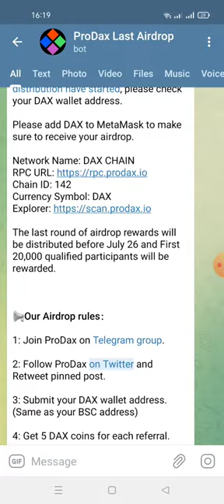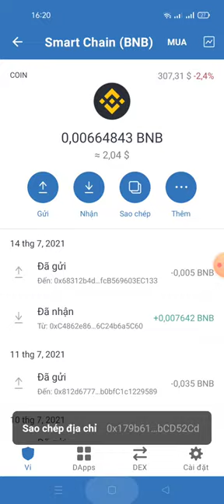hướng dẫn nhận 25 DAX (5$) mạng DAx chain)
📢You invited  0 people and earned 25 DAX tokens.

Your Provided Data:
    DAX-BSC Address: 0x179b61b57dB7FdA279c1FBBa2CF6283e9bCD52Cd

💲You can get 5 DAX for each referral.